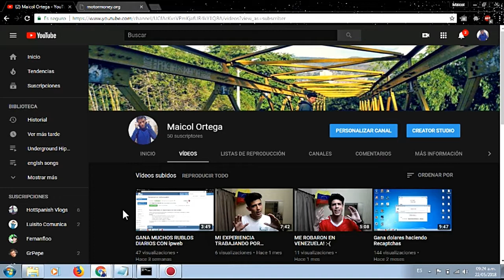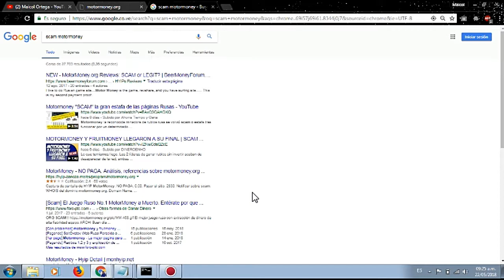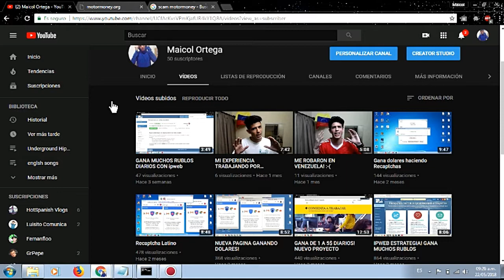NO CAIGAS EN ESTAFA SCAM! *caso motormoney*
No caigas en las estafas